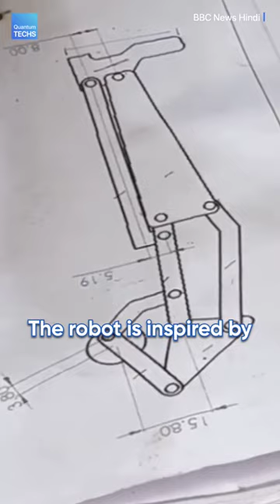Surat Engineer's Built Robot Rickshaw